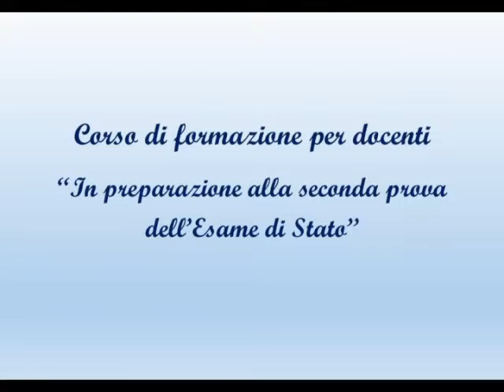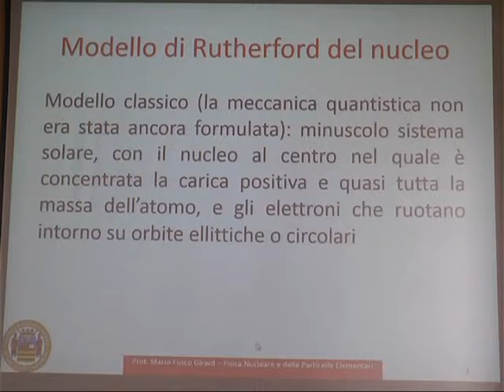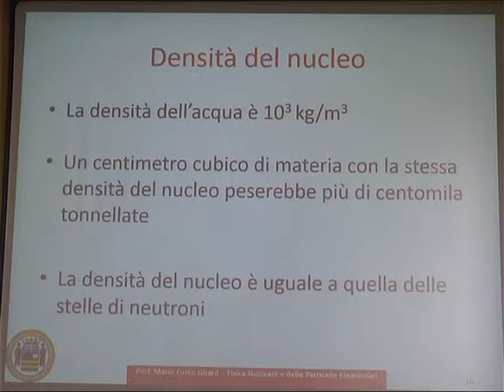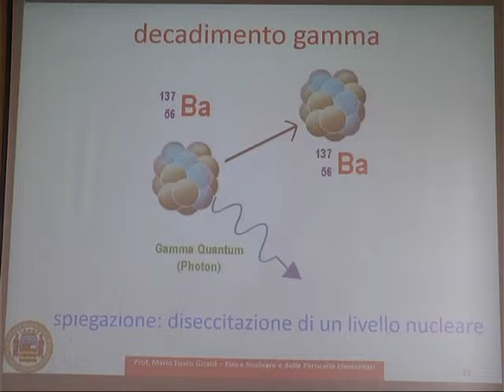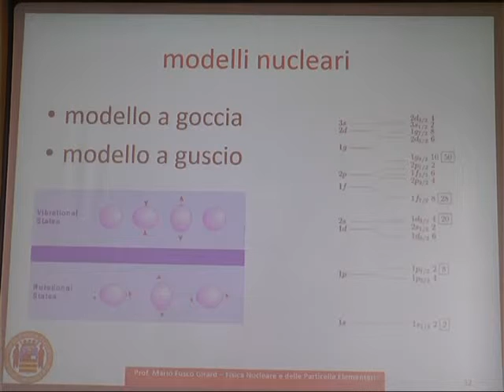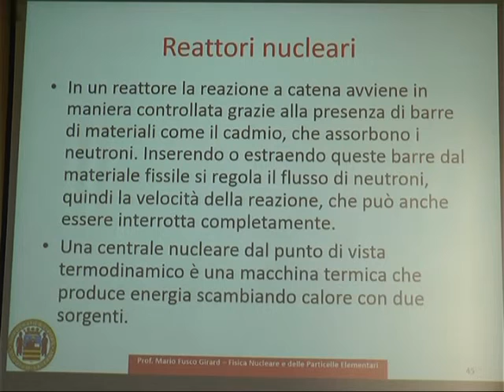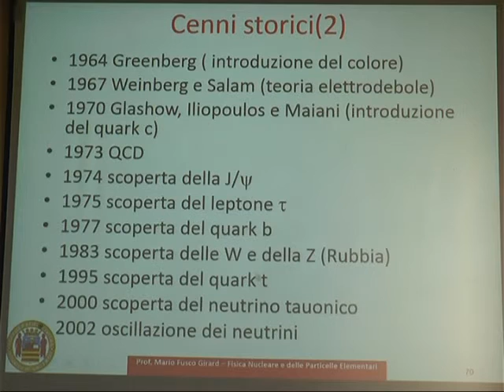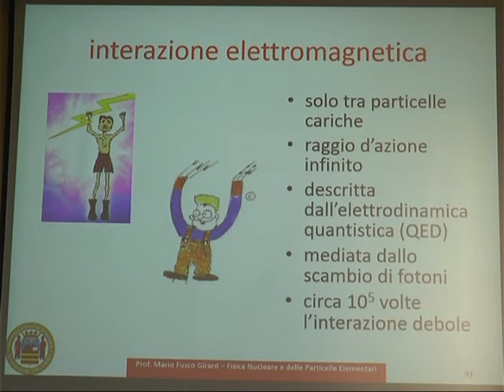Nuclei e particelle - Mario Fusco Girard